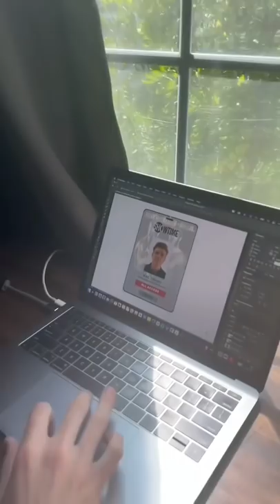Sneaking into the Logan Paul Vs Mayweather fight (Ringside)